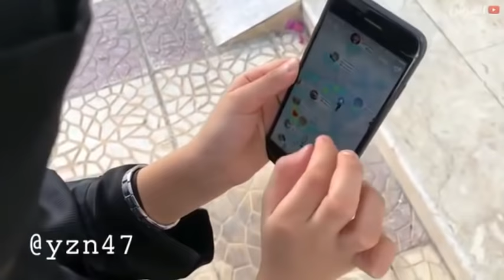حلا الاسمر استلمت رخصة السياقة 🚗 نكبتهم 🙆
حلا و يازن الاسمر تنائي رائع ينزلان مقاطع فله على حساب حلا ويازن واليوم جايبين لكم مقطع جديد يمتلون فيه حلا تستلم رخصة السواقة بعد السماح للنساء رسميا بالقيادة و هي تناولت هذا الموضوع من زاوية فكاهية كعادتها لا تنسى تشجيعهم على رفع المزيد عن طريق متابعة انستقرام يزن و حلا.
◄انستقرام يزن و حلا : yzn47